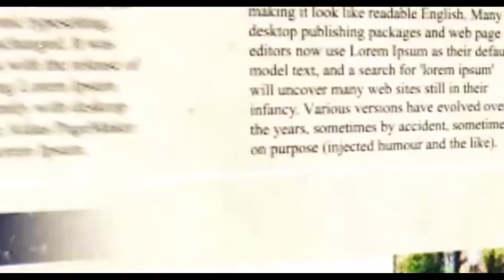চায় পে চর্চা থেকে দেয়াল লেখন ,প্রিয়াঙ্কা প্রচারে অন্য মুডে দিলীপ ঘোষ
কলকাতা টুডে ব্যুরো:  রবিবার ভবানীপুরের বিজেপি প্রার্থী প্রিয়াঙ্কা টিবরেওয়ালের হয়ে প্রচারে নামলেন দিলীপ ঘোষ। শুধু প্রচার নয় তার সঙ্গেই এলাকার মানুষের সঙ্গে চায় পে চর্চা থেকে শুরু করে প্রিয়াঙ্কার হয়ে দেয়াল লেখন সব ভূমিকায় রবিবার দেখা গেল দিলীপ ঘোষকে। একেবারে খোশমেজাজেই ছিলেন এদিন তিনি।

এদিনের রবিবাসরীয় প্রচারে মূলত প্রাতঃভ্রমণকারী এবং চায়ের ঠেকে বসে থাকা মানুষদের সঙ্গে কথা বলেন রাজ্য বিজেপি সভাপতি ও প্রার্থী প্রিয়াঙ্কা টিবরেওয়াল । তাঁদের সঙ্গে বসে চা, নিমকি খান। চায়ের কাপে রাজনৈতিক তরজার তুফান ওঠে। প্রচার পর্বে ভবানীপুরের ভোটারদের উদ্দেশ্যে দিলীপ ঘোষ  বলেন, "এমন মানুষের পাশে থাকুন, যাঁর দিকে কেউ আঙুল তুলতে পারবে না। যে লড়াইয়ে সামনে দাঁড়িয়ে নেতৃত্ব দেবেন।"

তিনি আরও জানান, কোনও নির্দিষ্ট জায়গা নয়, গোটা ভবানীপুর জয়ই বিজেপির লক্ষ্য। সেখানকার প্রতিটি বাড়িতে যাবেন তাঁরা। সাধারণ মানুষের সঙ্গে কথা বলবেন। পুরো শক্তি নিয়ে বিজেপি ভবানীপুরে ঝাঁপাবে। মানুষকে হতাশ করবে না। এরপরই নন্দীগ্রামের প্রসঙ্গ টেনে মমতা বন্দ্যোপাধ্যায়ে খোঁচা দেন রাজ্য বিজেপি সভাপতি। তিনি বলেন, "নন্দীগ্রামে একবার যদি হতে পারে, আবার নয় কেন? রাজনীতিতে সবই সম্ভব।"

নির্বাচন ঘোষণা হওয়ার পর থেকেই কোমড় কষে নেমেছে তৃণমূল-বিজেপি দু'পক্ষই ।মমতা এবং প্রিয়াঙ্কা দুজনের জন্যই প্রচারে কোন খামতি রাখছে না দুই দল ।এবার দেখার এই প্রার্থীদের ভবিষ্যৎ ঠিক কি লেখেন ভবানীপুর বাসীরা।